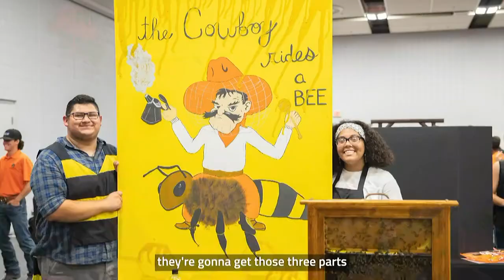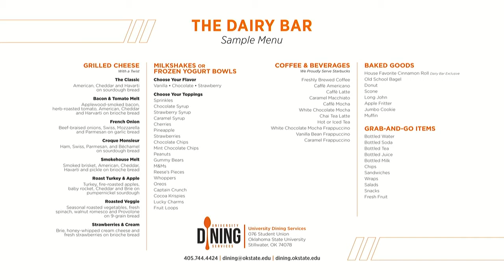New Frontiers Groundbreaking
Watch the ground breaking ceremony for the new Ferguson College of Agriculture.